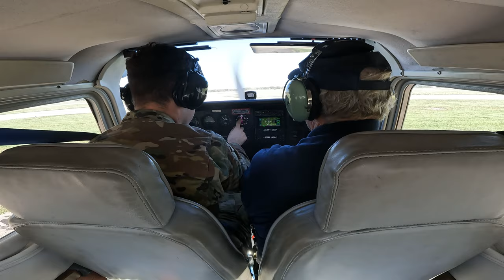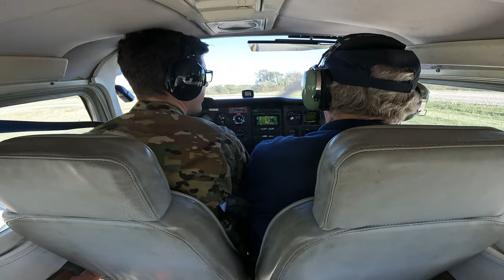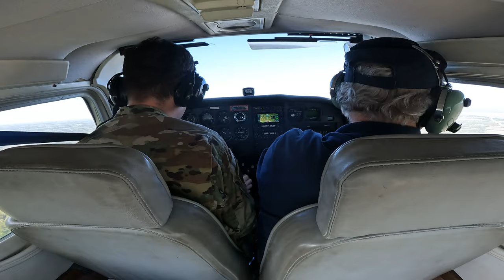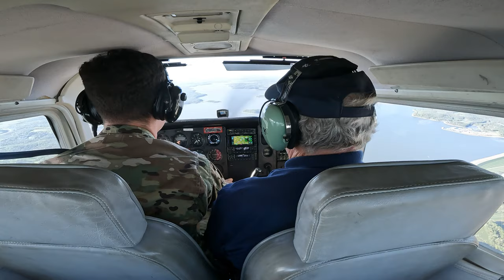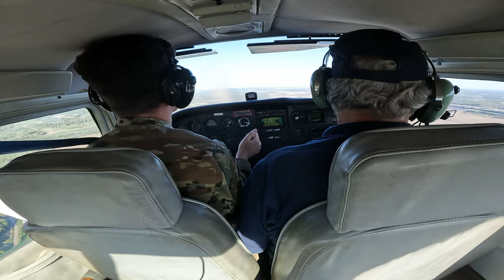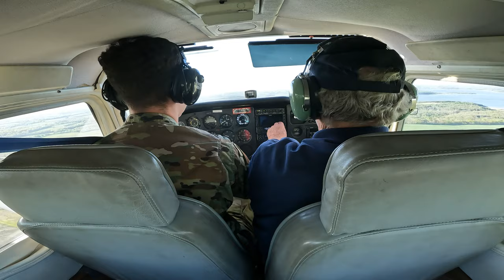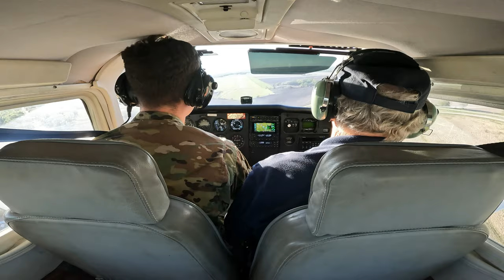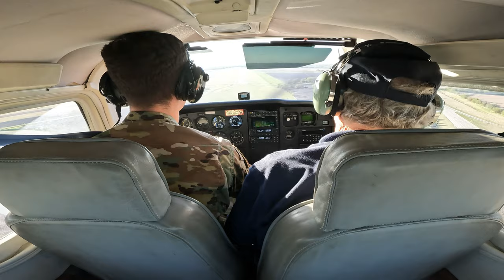My Civil Air Patrol Form 5